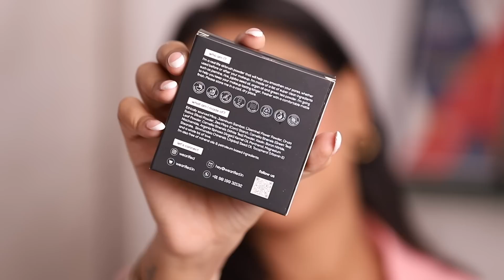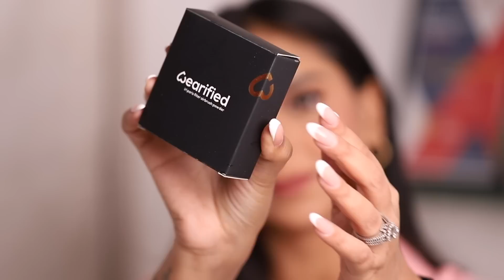Launching the Wearified IRL Paris Filter Airbrush Powder ✨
You can get your hands on the Wearified IRL Paris Filter Airbrush Powder here along with all other Wearified products: wearified.in

🎵 Theme music (start and end) 🎵
Title: What You Want by LiQWYD & Luke Bergs